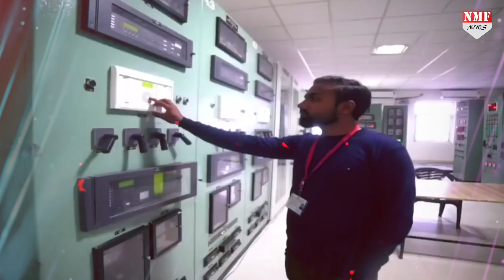गुजरात में नहीं… इस शहर में है PM Modi का प्यारा गांव जहां आने के लिए बच्चों को दिया न्योता !